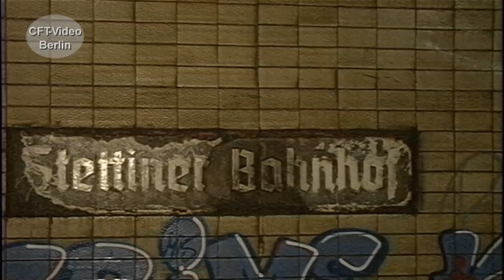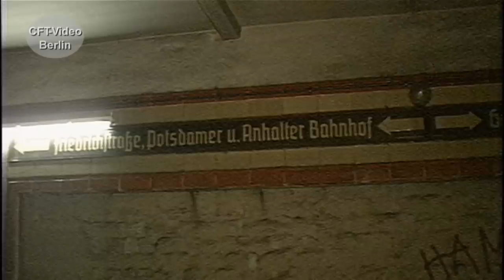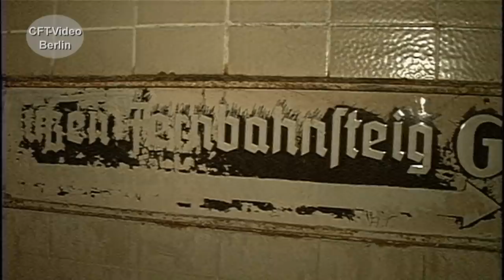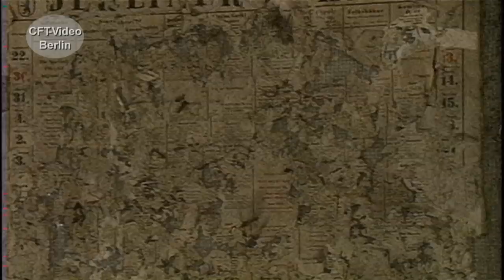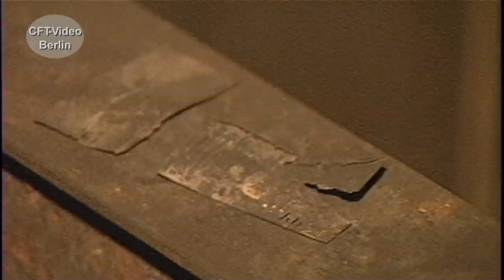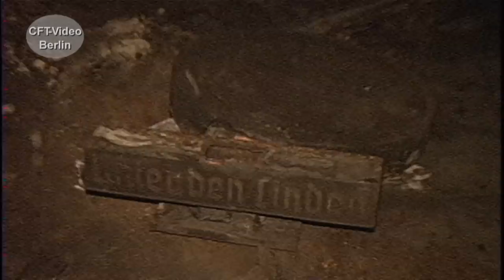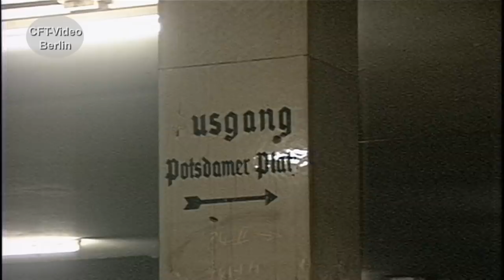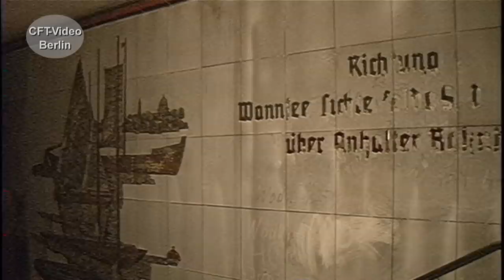Der Berliner Nord-Süd S-Bahntunnel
Schon in den frühen dreißiger Jahren wurde mit dem Bau eines S-Bahntunnel, der die Stadt in Nord-Süd-Richtung unterqueren sollte begonnen. 1936 wird der erste Teilabschnitt in Betrieb genommen.  Ab Herbst 1939 ist dann das gesamte Bauwerk in Betrieb. Krieg und Teilung haben dem Bauwerk schwer zugesetzt. Begleiten sie uns zu den stillgelegten Bahnhöfen unterhalb Ost Berlin. Viel Spaß beim Anschauen: Hier mehr